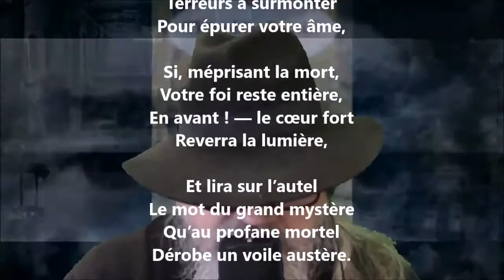Fragments de L’Épicurien VI - Théophile Gautier lu par Yvon Jean